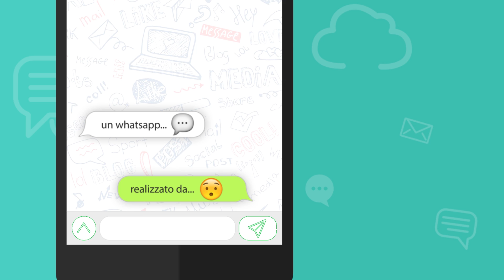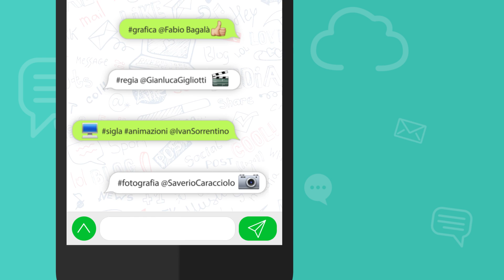Il WhatsApp di...? - Dario De Luca - 07-06-2018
IL WHATSAPP DI... Dario De Luca [Organizzatore Festival Primavera dei Teatri] - Si è da poco conclusa la XIX edizione del "Festival Primavera dei Teatri", evento dedicato a grandi e piccini: spettacoli, presentazioni libri e laboratori teatrali. Appuntamento nel 2019, sempre a Castrovillari, tra maggio e giugno.